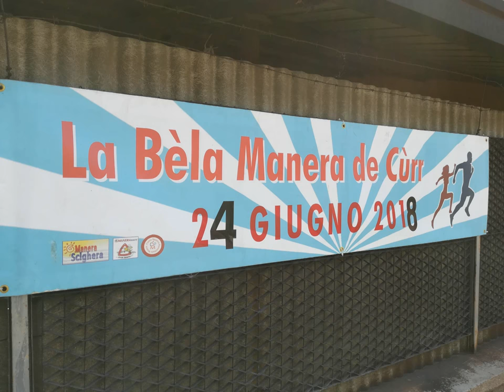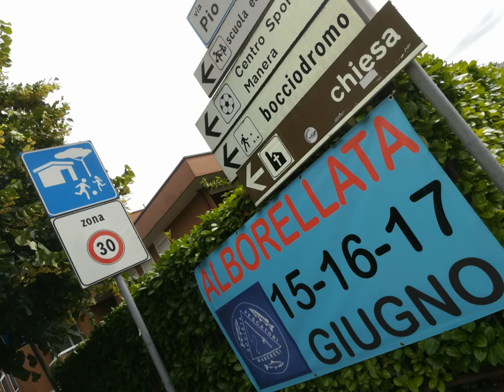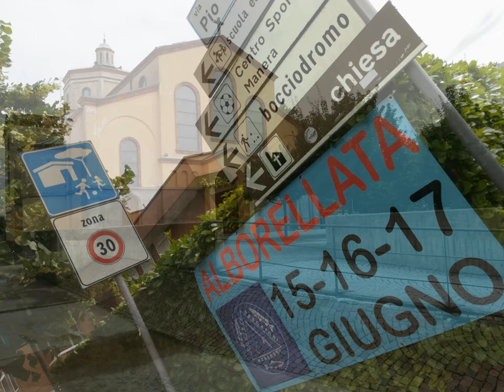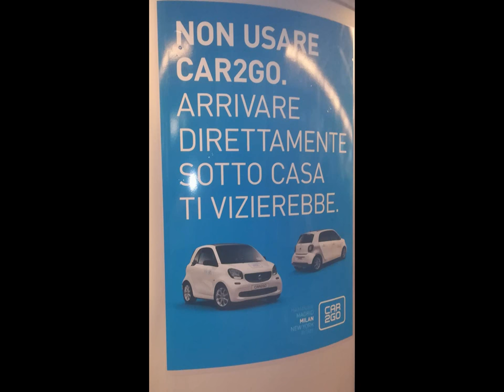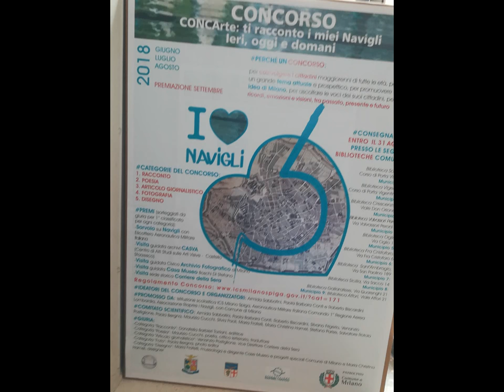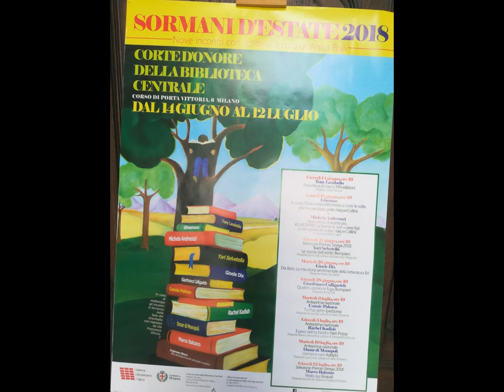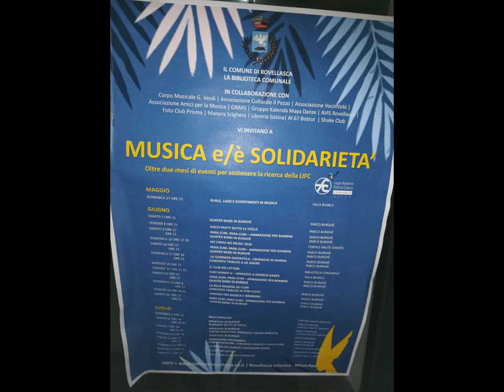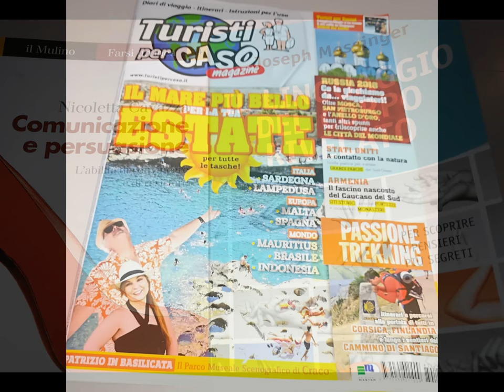Icons June 13,2018 Thru Huawei & MAGIX [by Sergio Conegliano]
Icons June 13,2018 Thru Huawei  P8 Lite 2017 & MAGIX video deluxe 17 Premium [by Sergio Conegliano]